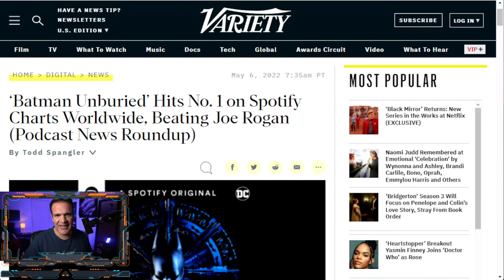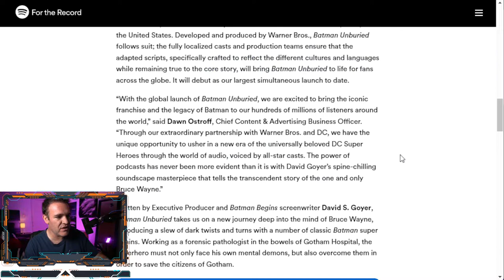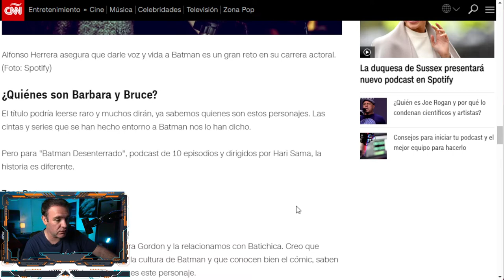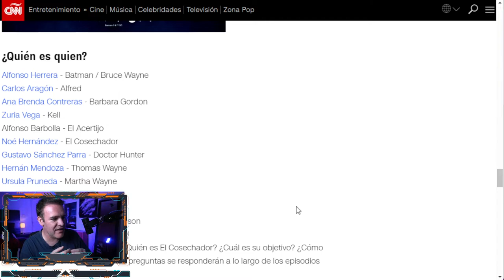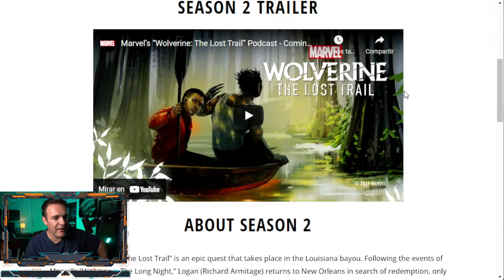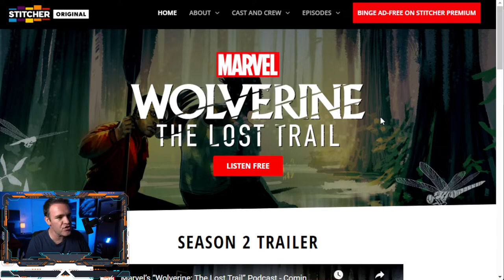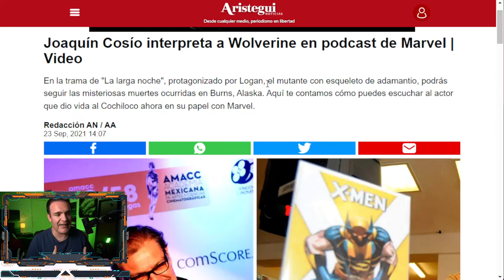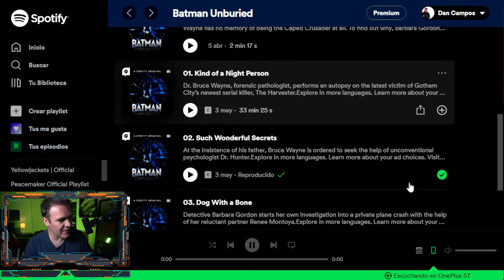¿El futuro del cómic está en los podcasts?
Tenemos el lanzamiento de Batman Unburied y antes de eso, Wolverine se había presentado en radionovel... digo, podcasts. ¿Los personajes tienen más y mejor vida en ese medio?

Este y más programas se hacen gracias al apoyo que recibimos

Episodio traído gracias a nuestros comandos estelares:

Capitán: Nieto, Mauricio
Sargento: Ramos, Carolina
Sargento: Hernández, Erick